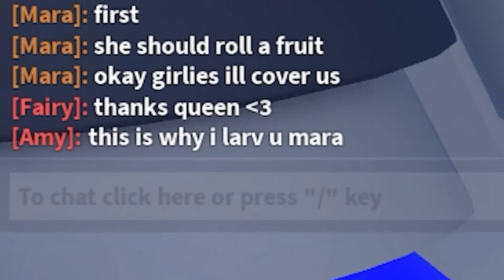My Sister And Girl Started A QUAKE Clan! (ROBLOX BLOX FRUIT)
Toxic TIKTOKER Bullies Poor People, So I Did THIS.. (ROBLOX BLOX FRUIT) This week, we'll be trying to unlock God Human next, since thats one of the things we really need to get soon.